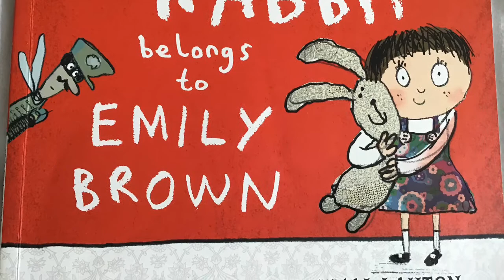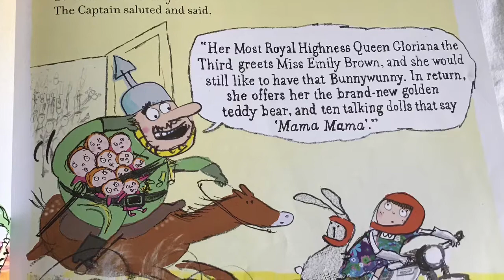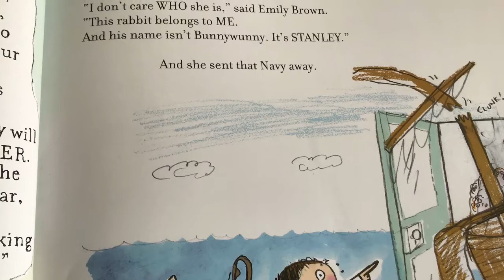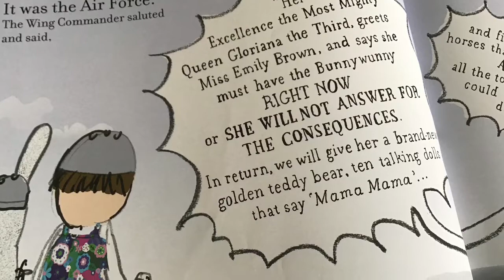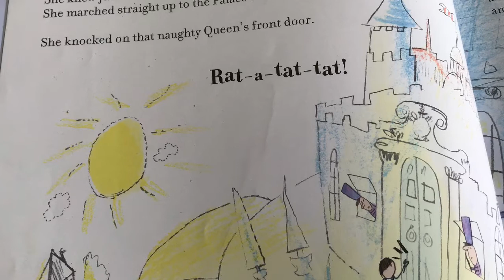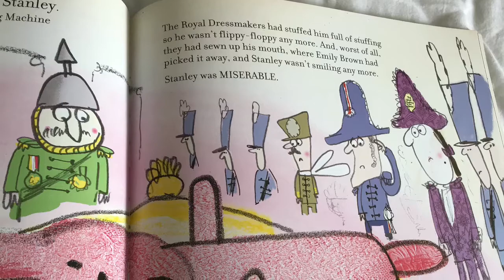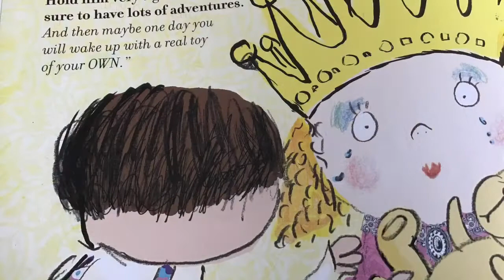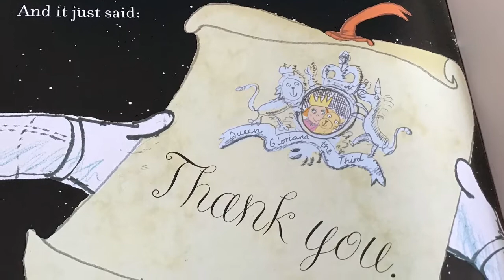That Rabbit Belongs To Emily Brown